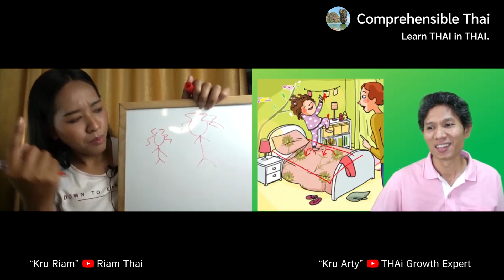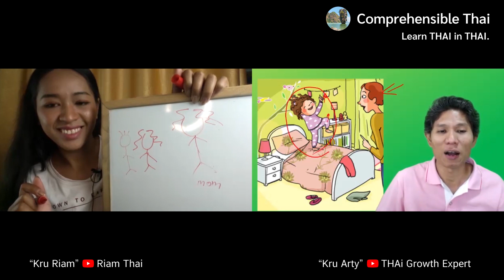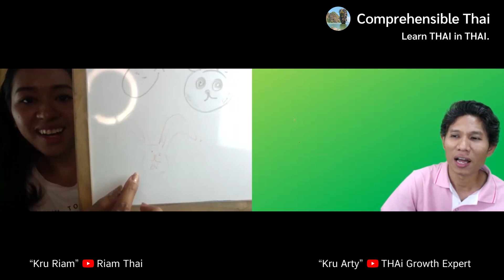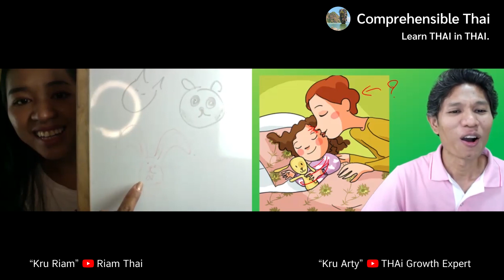Go to Bed (Learn Thai in Thai: Basic Beginner)